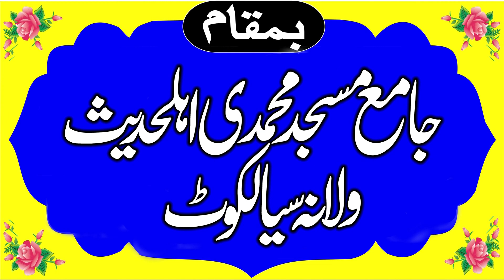Molana Abdul Rehman Khan Shab Topic Fikhr e Akhrat Khutba Juma 2021 | Yasir CD Center